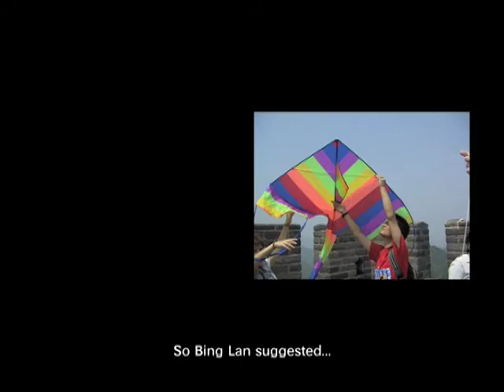Queer China, 'Comrade' China Clip 2